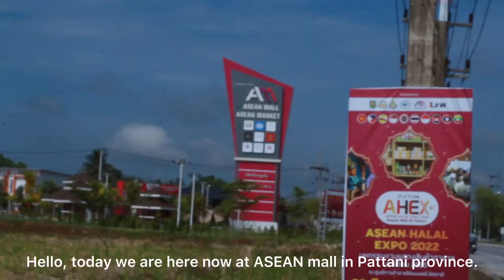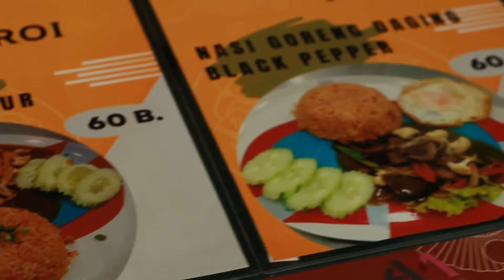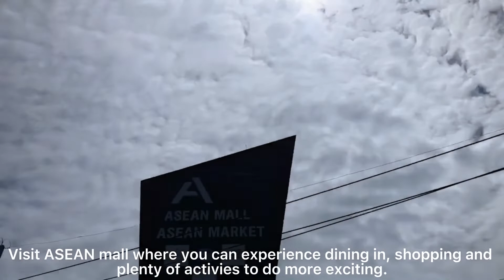Pattani ASEAN Mall